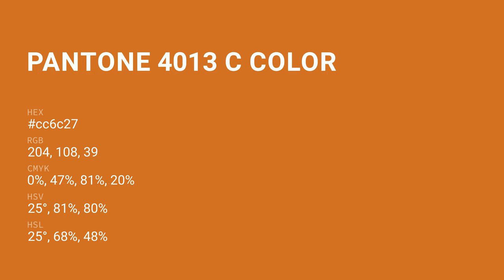color cc6c27 hex color - Brown color - Cool color cc6c27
What color is ? cc6c27 hex color - Brown color - Cool color cc6c27

Hex cc6c27 Color Code is also known as color.

Hex cc6c27 Color code in RGB color code model is created after adding 80.00% red color, 42.35% green color and 15.29% blue color.
Hex cc6c27 Color code in CMYK color (process color) code model is generated after subtraction of 0% cyan, 47% magenta, 80% yellow and 19% black.